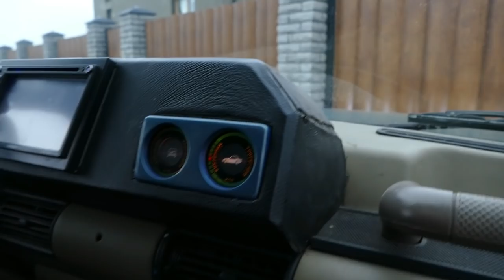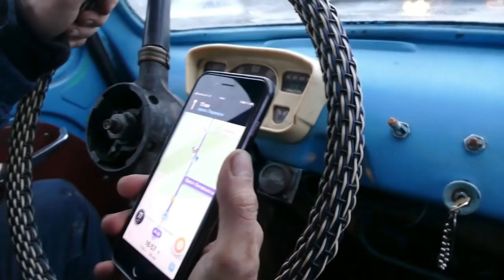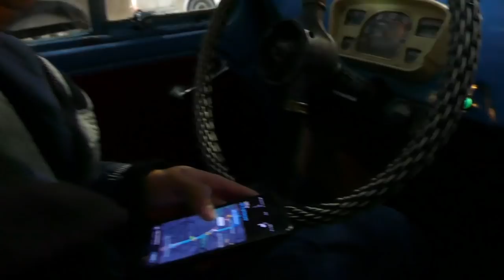Все кто это ВИДЕЛ не забудут никогда на Горбатом ЗАПОРОЖЦЕ ЗАЗ-965 через весь ВЕЧЕРНИЙ Киев часть-2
Такая УДАЧА бывает редко, ЗАЗ-965 Горбатый удивил и порадовал, ПОКУПКА и первый запуск за 5 лет и проехали по 9-ти бальным пробкам по вечернему предновогоднему Киеву, просто по эмоциям не знаю с чем можно это сравнить, приятного просмотра
ЗАЗ-965 «Запоро́жец» — советский микролитражный автомобиль, выпускавшийся с 1960 по 1963 год. ЗАЗ-965А «Запоро́жец» — модификация с двигателем мощностью 27 л. с., выпускавшаяся с ноября 1962 по 1969 год. Всего было выпущено 322 166 автомобилей всех модификаций.
Материал блока цилиндров: магниевый сплав МЛ5
Порядок работы цилиндров: 1-3-4-2
Цилиндров: 4
Максимальная мощность: 23 л. с., при 4000 об/мин
Охлаждение: воздушное
Макс. скорость: 90
Максимальный крутящий момент: 44,1 Н·м, при 2200/2500 об/мин